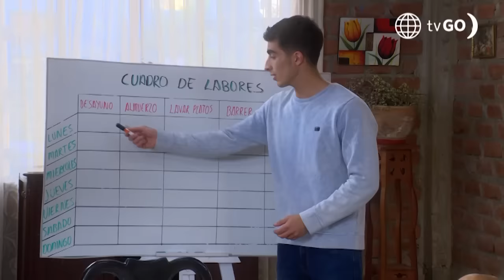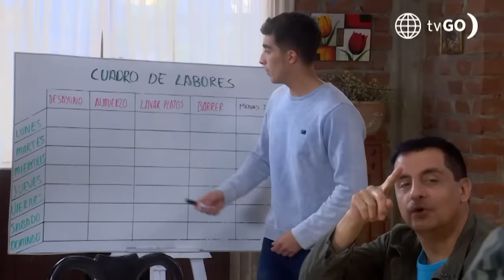Al Fondo hay Sitio 9: Tito preparó el desayuno (Capítulo n°110)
¡DANDO LO MEJOR! 💖
A Tito le tocó preparar el desayuno para toda la familia 🥰. Él lo preparó con toda la buena voluntad, pero lamentablemente le salió horrible 🤢.

Juntémonos Más.